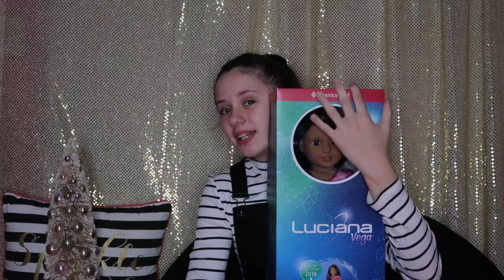Picking Up My New American Girl Doll!!! American Girl Haul! Opening and Review!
Today I will be going to american girl, can you guess what doll I got???Our New AGIG( Go Follow Me and my Dolls)
You can send my dolls and me fan mail!!!

Sparkle Skater
OB , FL.32173
USA